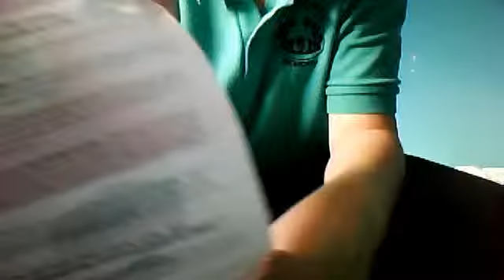Netflix Free Trial 2012! - ( ͡° ͜ʖ ͡°)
Me unboxing my netflix free trial.